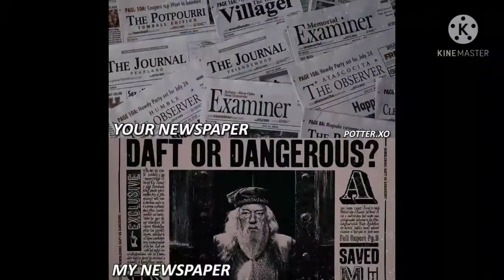Difference between Potterheads and Muggles(Potterheads vs. Muggles)